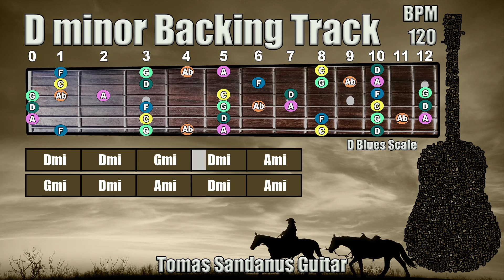Stevie Ray Vaughan Style Backing Track in D minor - Dm - Slow Blues Guitar Jam Backtrack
Stevie Ray Vaughan Style Backing Track in D minor is my new guitar jam track, backtrack in Slow Blues style.

This Stevie Ray Vaughan Style Backing Track in D minor Play-Along Track, Playback contains chords visualization and guitar scale - D Blues Scale

Stevie Ray Vaughan Style Backing Track in D minor contains one verse section

The mode of this song is D aeolian
The Key of this song is in D minor

The style of this song is slow blues Stevie Ray Vaughan style jam track with bass and guitar, the track is recorded in Slow tempo so you can play nice solos.

🔴I inspired by MyDarnJamTracks he is doing a great job, perfect tracks! - see below for his jam tracks

►Verse◄

| D minor | D minor | G minor | D minor | A minor |
| G minor | D minor | A minor | D minor | A minor

I added also the guitar fretboard and marked all tones from D Blues Scale

List of Patreons: